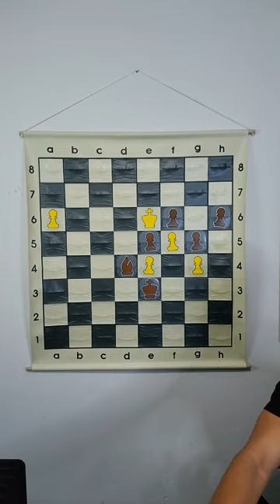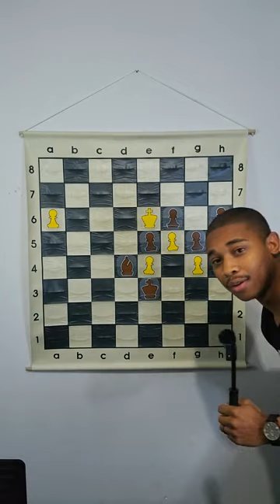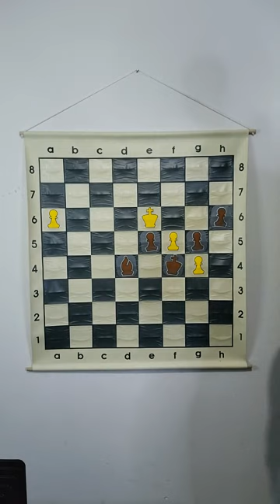Zugzwang! | Chess Live Stream